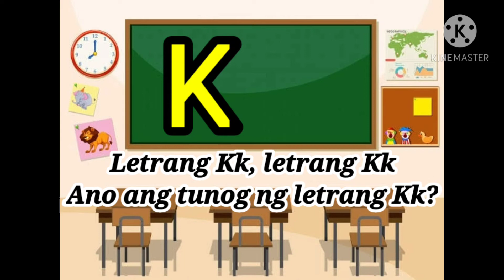Letrang Kk ni Teacher Anjhie